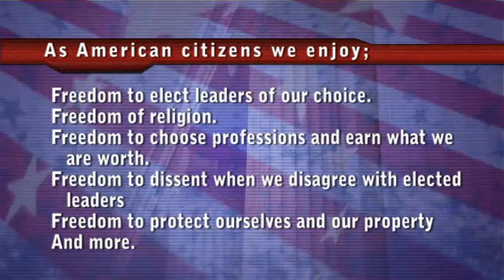The Patriot Parent book trailer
The Patriot Parent: Still the Best Hope for America is my call to action to all parents.  We live in the best country in the world and it is time we stand up for that again.  Let's teach our kids how blessed they are to be born in the USA!